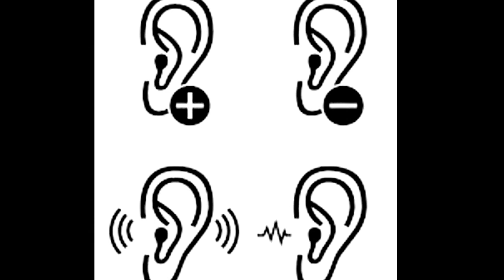ELram - The looperman friends - 2015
ELram - 2014